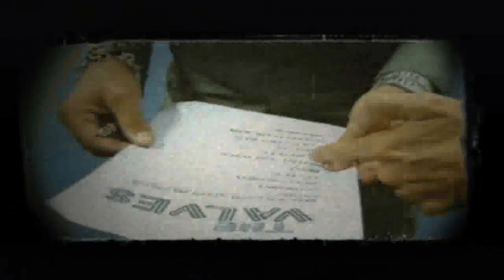The Valves - Drive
Drive off 'Liberty Angel' the debut album from The Valves released 2007.

Directed by Paul Sparkes.
Check out the link above for free downloads, samples and updates on the new album